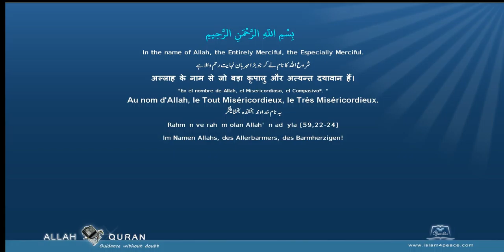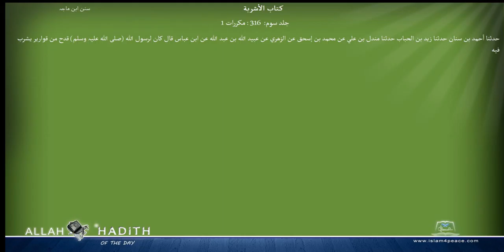Sunan Ibne Maja Arabic سنن ابن ماجہ 031 كتاب الأشربة